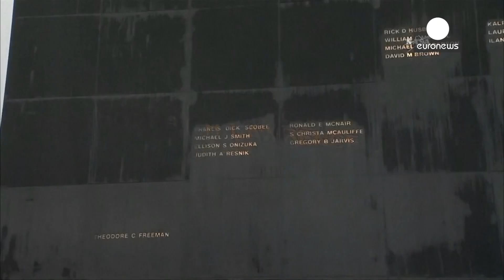Challenger Explosion - 30 Years later, NASA Remembers... And Cries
Strong emotion on Thursday, January 28, at the Kennedy Space Center in Cape Canaveral, Florida, as  NASA marked the 30th anniversary of the space shuttle Challenger explosion.